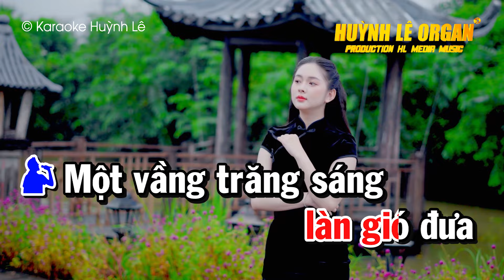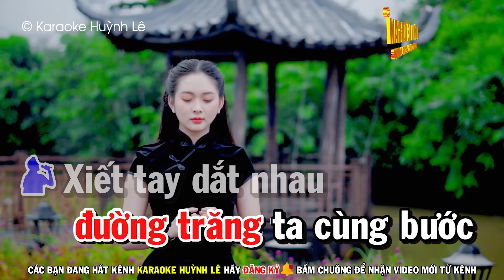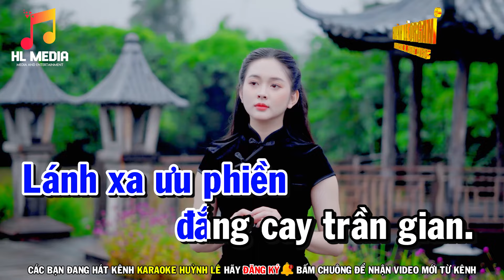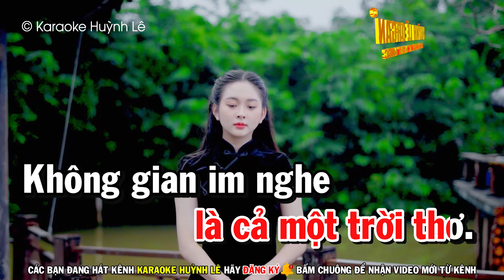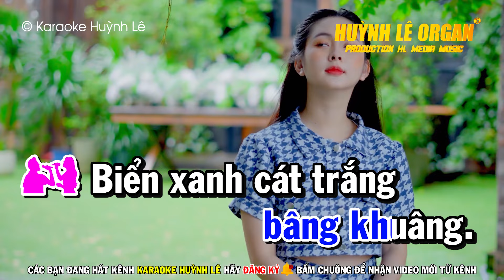Karaoke Biển Tình Nhạc Sống Song Ca | Huỳnh Lê